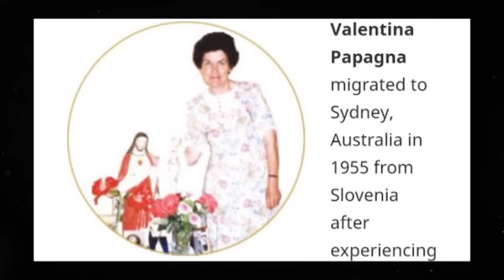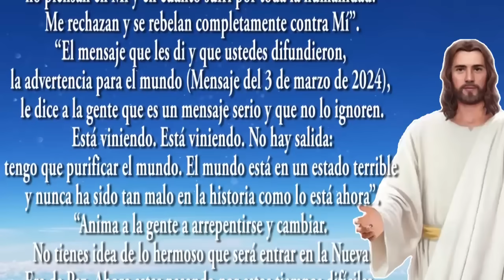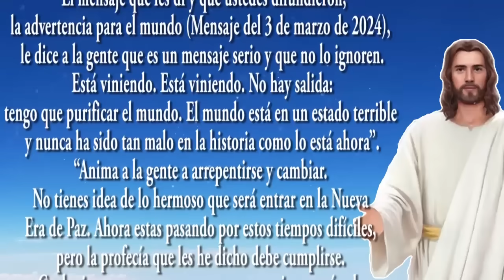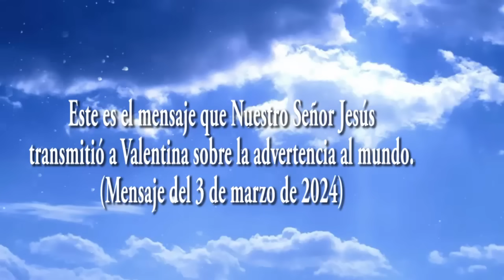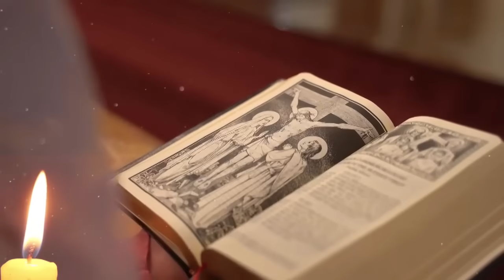ES UN MENSAJE SERIO Y NO LO IGNOREN, Ellos sufrirán grandes consecuencias,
Mensaje de Nuestro Señor Jesucristo dado a Valentina Papagna.
La hora de la misericordia está cerca.